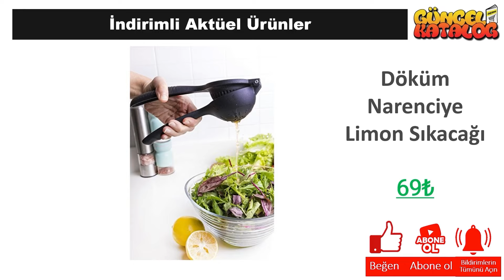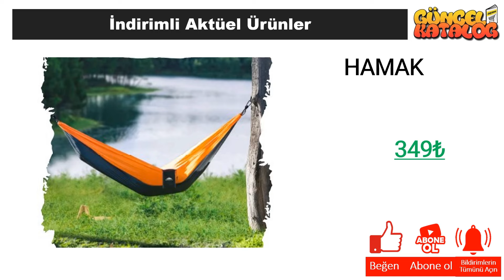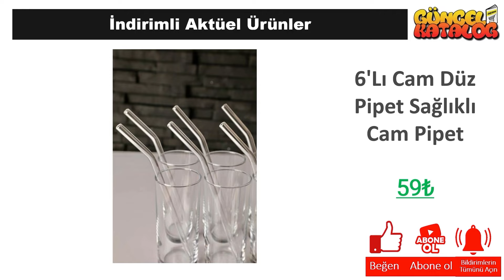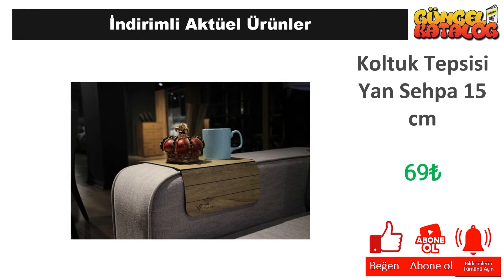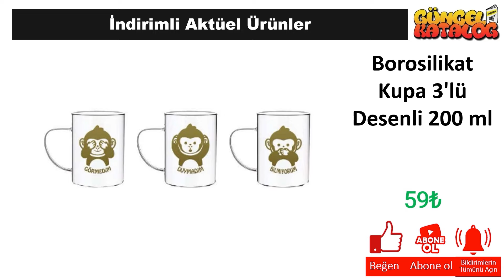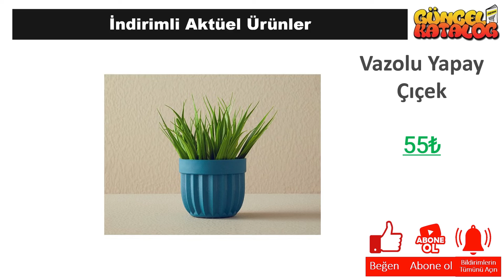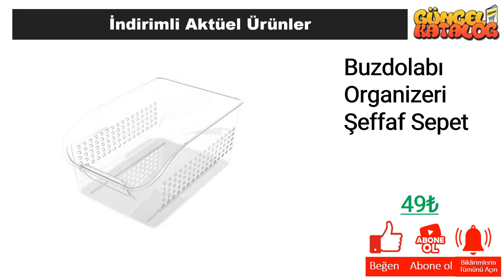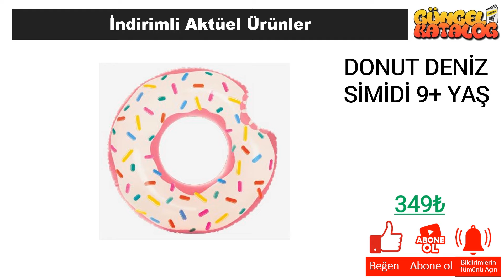A101 12 Haziran 2024 😍ÇEYİZ EV ÜRÜNLERİ😍A101 İNDİRİMLERİ😍 A101 BU HAFTA❗️ A101 Aktüel Alışver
Güncel Katalog kanalında tüm mağazalardan indirim ve kampanyalarla ilgili haberlere ulaşabilirsiniz. Bu hafta da A101 Market, 12 Haziran 2024 tarihinde başlayacak olan aktüel kampanyalarını guncel katalog aracığı ile sizlere duyurdu.

12 Haziran 2024 tarihinde başlayacak olan A101 Market kampanyaları arasında, birbirinden farklı ürünler yer alacak. A101 Market 12 Haziran 2024  kataloğunda, güncel katalog ‘da yer alan ürünlerin yanı sıra yeni ürünler de yer alacaktır. Ayrıca, A101 Market 12 Haziran 2024 tarihine kadar sürecek olan kampanyalarını da duyurdu.

A101 Market, müşterilerinin ihtiyaçlarına uygun birçok ürünü uygun fiyatlarla sunmaktadır. A101 Market 12 Haziran 2024 kataloğunda, evinizin ihtiyaçlarına yönelik pek çok ürün bulabilirsiniz. Özellikle temizlik ürünleri, gıda ürünleri ve kişisel bakım ürünleri gibi temel ihtiyaçlarınız için oldukça geniş bir seçenek sunulmaktadır.